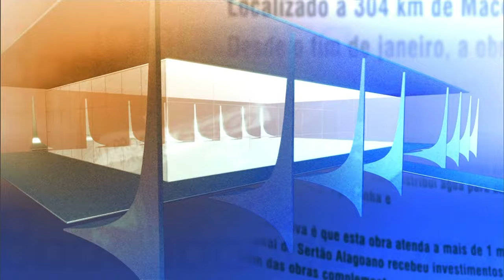Direto do Planalto - 29 de maio